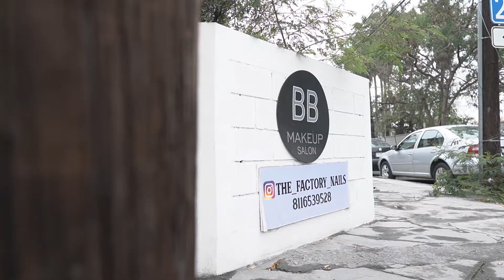Cinematic Film wedding Celso & Isabel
Video resumen Highlight boda Celso & Isabel 💝
Cinematic film - sony a6400 - sigma 16mm 1.4 - sony 50mm 1.8 - sony a7